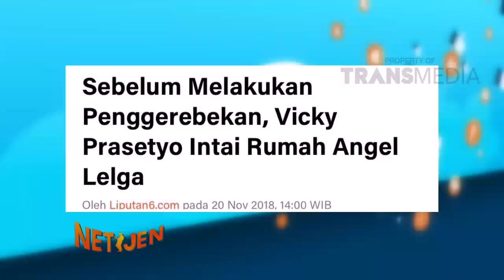NETIJEN - Cerita Keluarga Vicky Pasca Gerebek Rumah Angel (26/11/18) Part 1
NETIJEN
TAYANG SETIAP SENIN - JUM'AT PUKUL 14.30 WIB